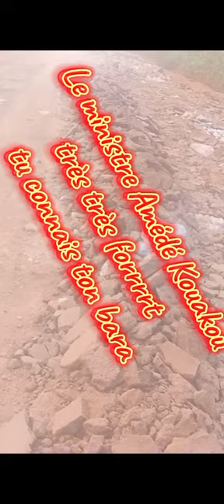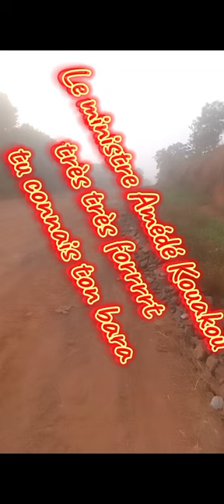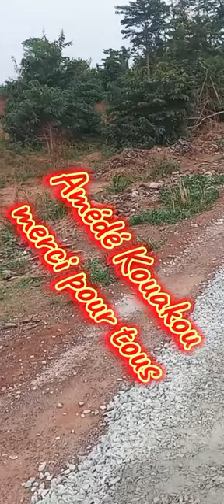LÔH DJIBOUA GOUDRON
NOS ROUTE EN CÔTE D'IVOIRE SON BITUMÉ GRÂCE AU PRÉSIDENT DE LA RÉPUBLIQUE DE CÔTE S.E M ALASSANE OUATTARA ET SON FILS LE MINISTRE AMÉDÉE KOUAKOU !!!